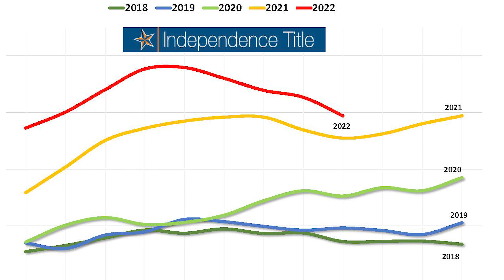What's happening to Austin's real estate market? 3 things to look out for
Schuyler discusses three things to be paying attention to currently in the Austin real estate market. It's no secret that the market has been changing, in some ways more than others. Schuyler discusses what might be important for you to know as someone who may want to get involved in the Real Estate Market!